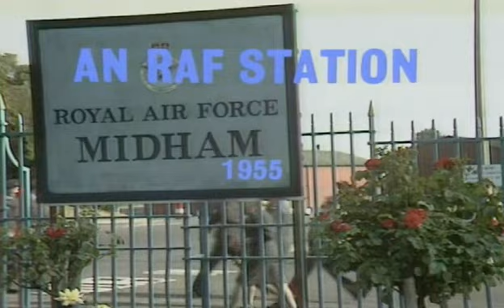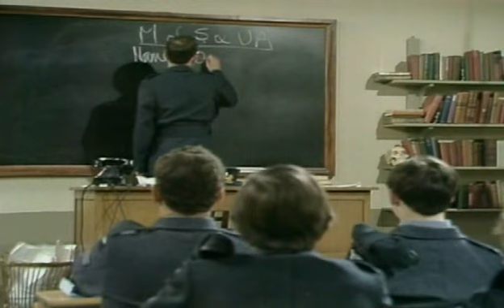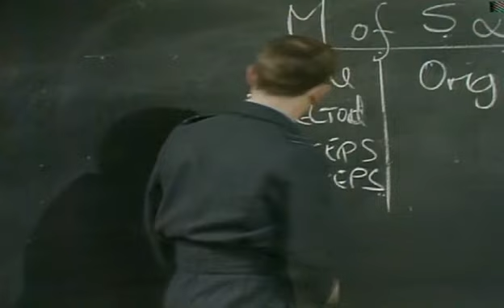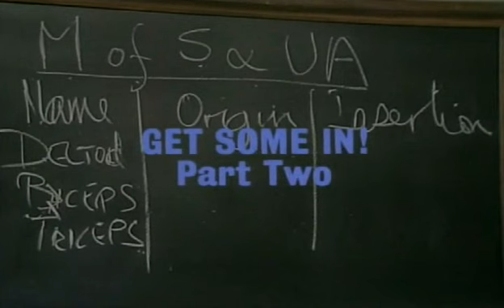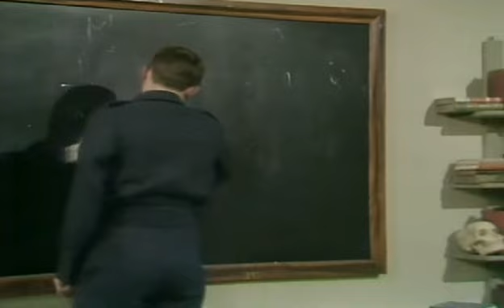Get Some In S03 E05 The Human Body